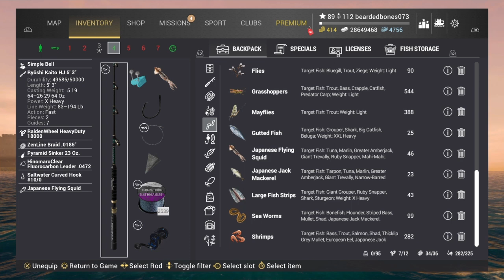Unique Albacore on Bottom/Lure Japan Fishing Planet